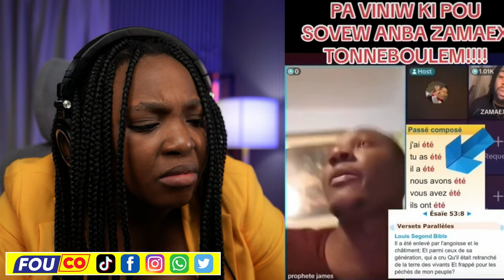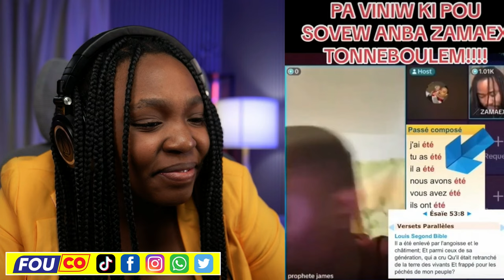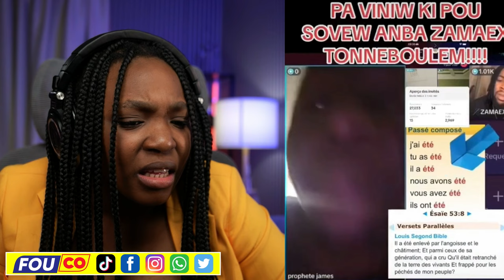Tout Ex Se Pwodwi Expire..Caricom ak Etazini..Fenk Voyel Ariel Nan Bwa..Misye Tonbe /Fouco